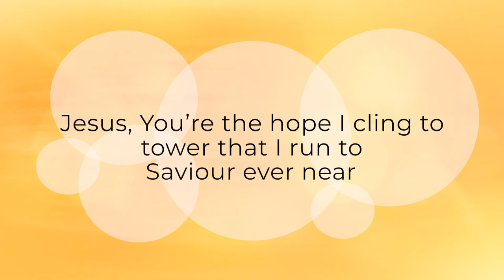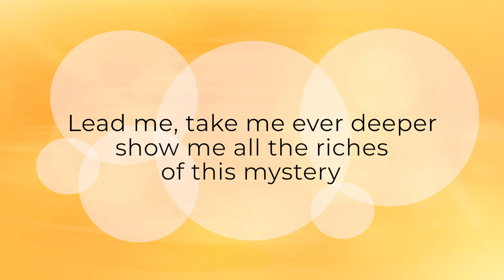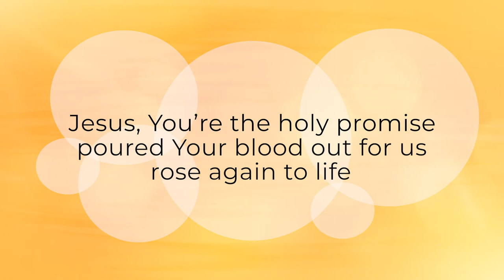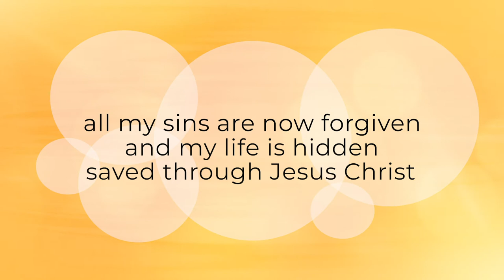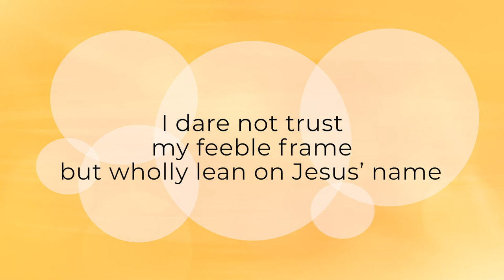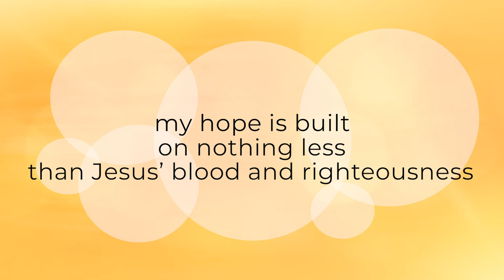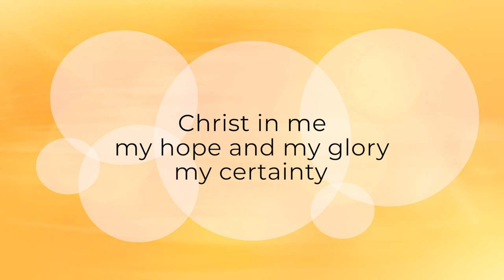Christ In Me (A BFC Worship Team Cover)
As a worship team we recorded a socially distant cover of 'Christ In Me' by Lou Fellingham.

Our CCLI streaming licence number is: 363814